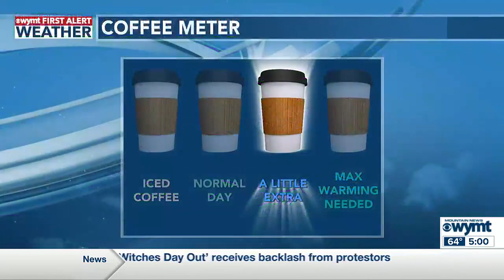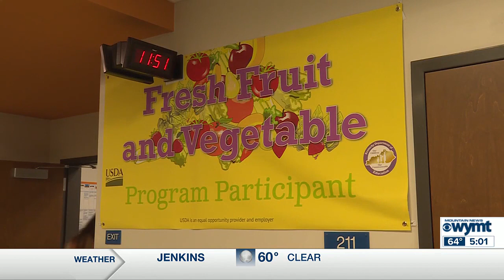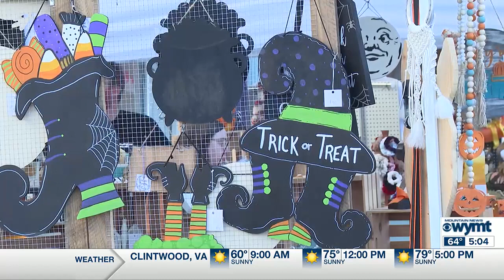Mountain News This Morning Top Stories at 5 October 2nd, 2023